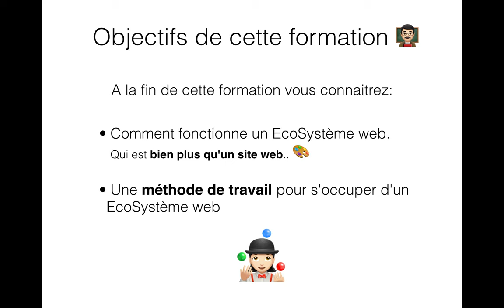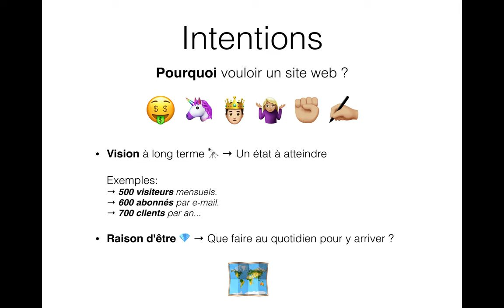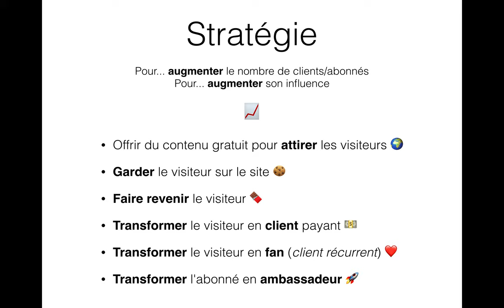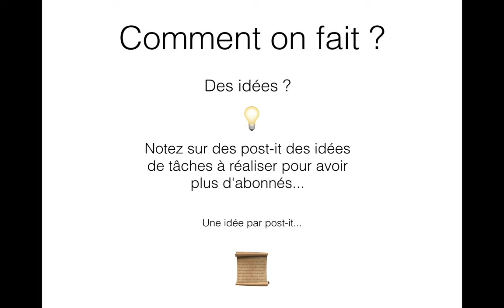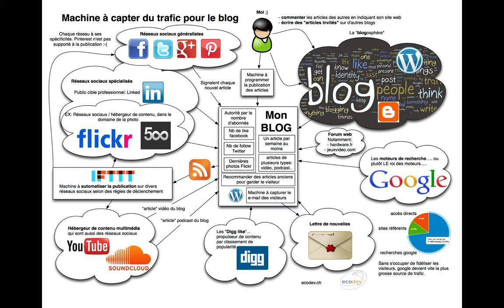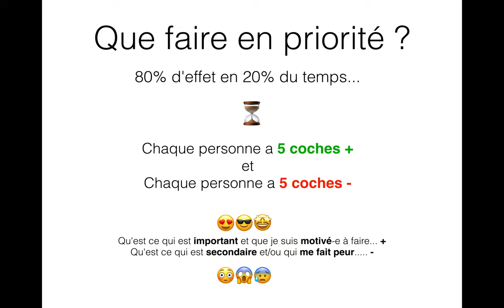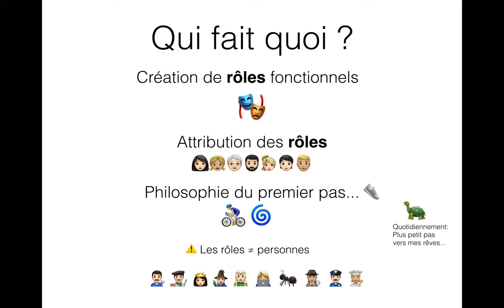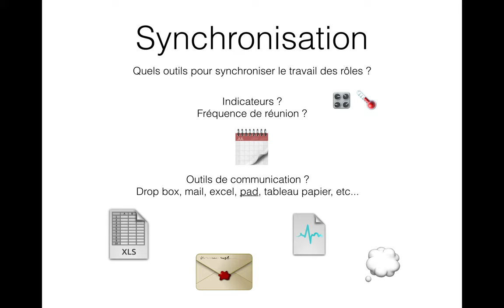Crée ton royaume sur le Web: la formation EcoSystème web: la machine globale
Voici une formation pour montrer quelle est la "Machine globale" d'une ecoSystème web. C'est la stratégie qui va permettre de faire émerger son site web de la masse. C'est la méthodes globale pour augmenter son trafic, le nombre de visiteurs et la communauté autour de son site web.